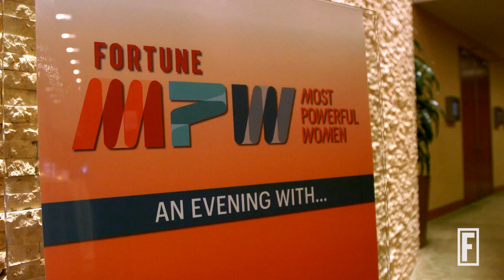What a South African Entrepreneur Learned From Fashion I Fortune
Supermodel Dayle Haddon gave a solar company’s founder crucial career advice.